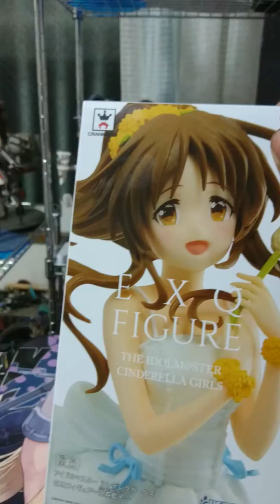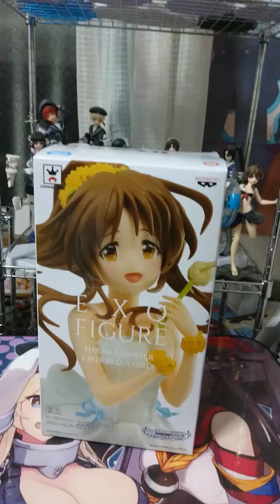[デレマス]EXQフィギュア 高森 藍子 商品レビューしてみた。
何時ものゲーム実況ではなく、商品レビューに初挑戦してみました。

追記、EXQの説明間違ってました、SPMシリーズはセガプライズさんの商品で、EXQはSQシリーズの上位シリーズでした。誤解を招く説明してすみませんでした。